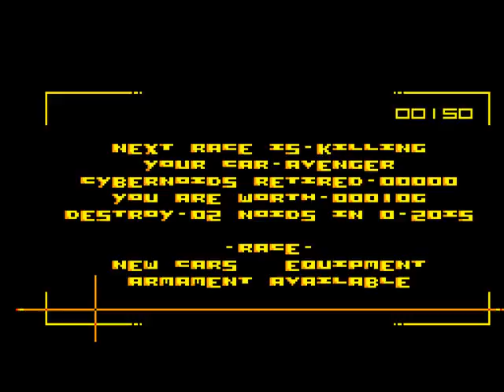Amstrad CPC ► Fury, The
This video is a snapshot for Hyperspin - Amstrad CPC

and more...

Arcade Forever